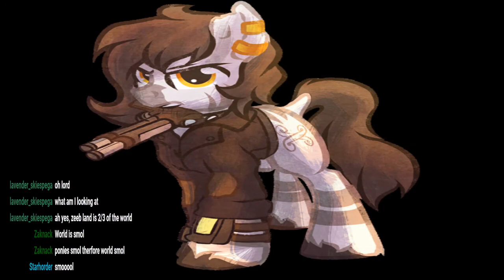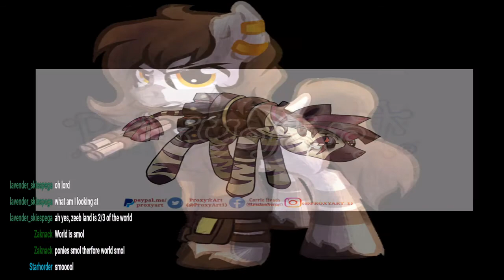The Great Zebra Concordat Part 1: The Ground Work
Welcome to the Great Zebra Concordat.

In this multipart series we are going to be looking to make a cohesive narrative for the Zebras in Fo:E, we'll be covering every aspect of Zebradom. (Because no one else seemed to want to cover it.)

In this part we'll be laying the ground work to the Zebras, covering their geography and relations with other species in the world, and their early history and mythology.

Credit to Sour Cherry and Irusu for the characters in the thumbnail